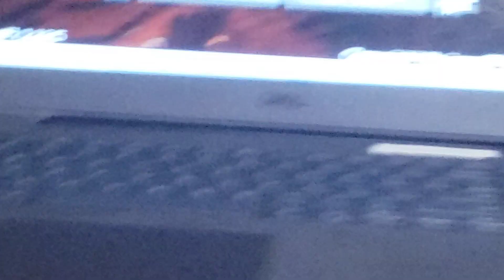??? was this forgotten footage()()()